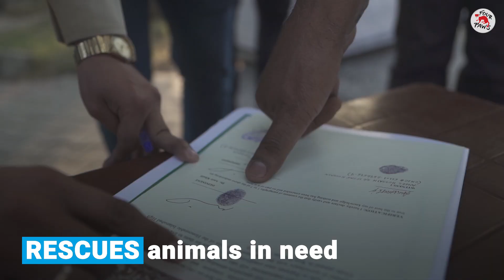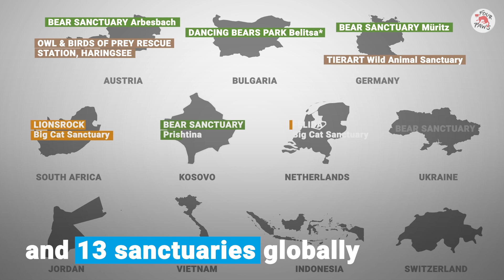How we're helping animals in need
At FOUR PAWS, we want to ensure that animals are a part of that future, and our work all over the world aims to significantly improve the lives of animals.

Find out more about our work by watching this video!